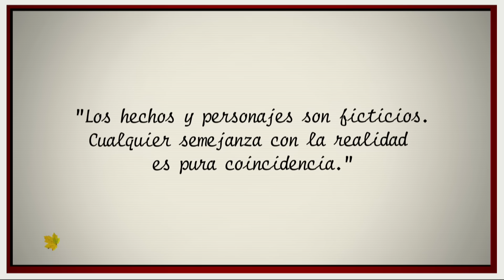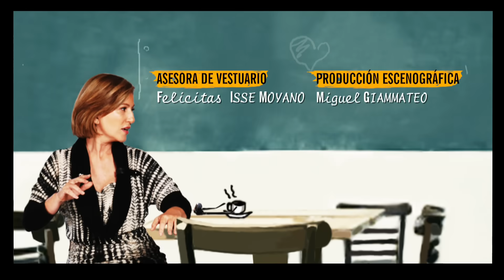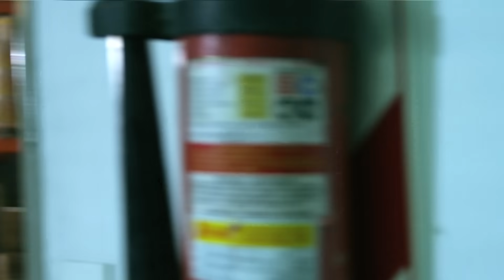El Hombre de tu Vida - Capitulo 1 - Parte 1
Hugo Bermúdez realiza su primer trabajo en la agencia de vinculación de su prima Gloria. Acude a una cita con Ana Maria, una repostera emprendedora y deseosa de conocer al amor de su vida. Hugo, honesto hasta los huesos, no soporta mentirle y se desenmascara frente a ella, quién se derrumba al saber que todo es mentira. Hugo, cada vez mas hundido y apelando nuevamente a su honestidad, le dice en la cara que no la ama, Ana María esta vez no le cree, y Hugo no tiene otra que mentirle brutalmente, acto que termina ayudando a Ana María y haciéndola feliz.  Dándose cuenta que no siempre la verdad es la mejor opción, y que hay veces que una mentira puede ayudar, Hugo termina cediendo a la insistencia de su prima y comienza a trabajar en la agencia "El amor de su vida".